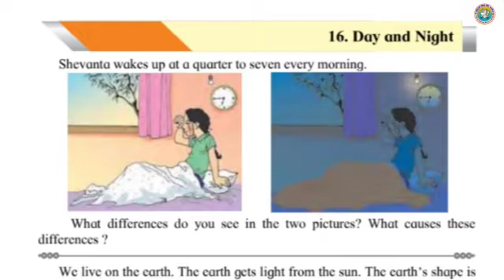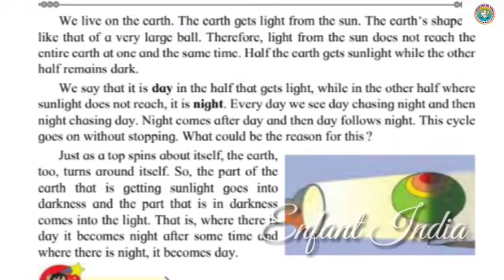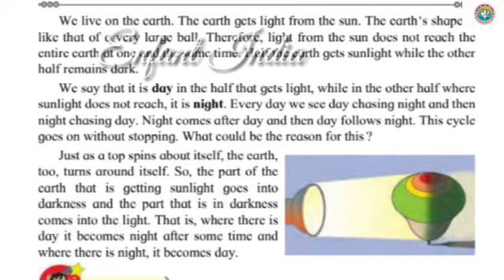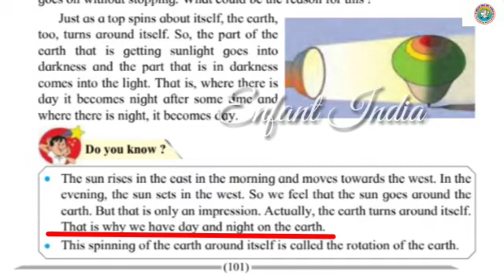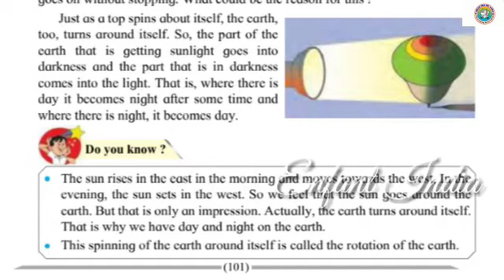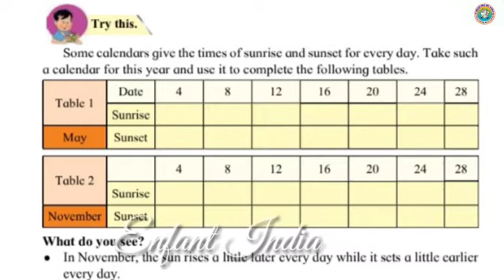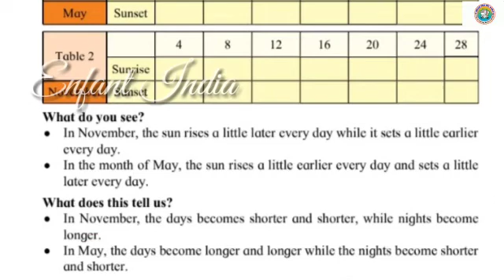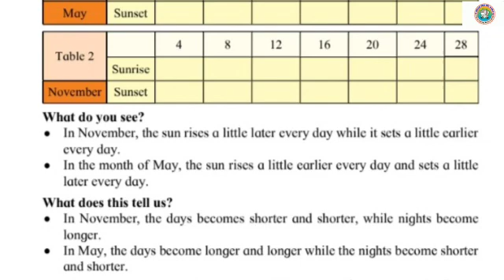EVS 1 | Day & Night | Std 4 | Maharashtra State Board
Environmental Studies 1
Day & Night
Std 4
Maharashtra State Board
Enfant India